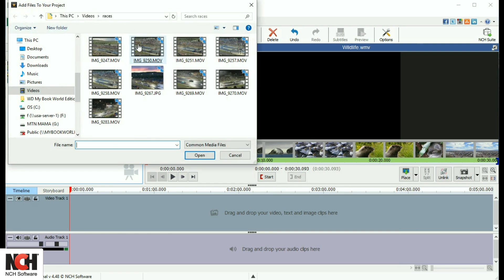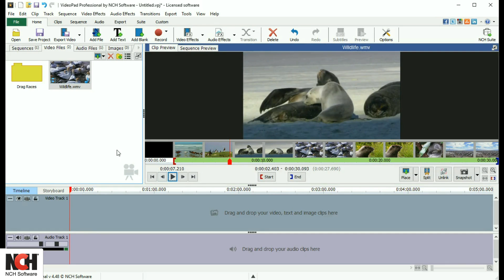How to Add Video, Audio and Image Files | VideoPad Video Editor Tutorial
This tutorial will show you how to add media files including video, audio, and image files to your video using VideoPad Video Editor.